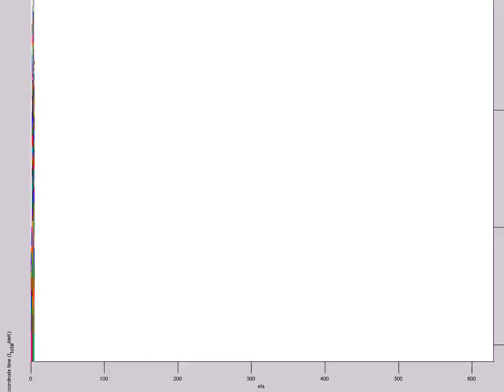Trapped Surface Structure (A=-4 s0=1, in radial spacetime distance, incomplete)